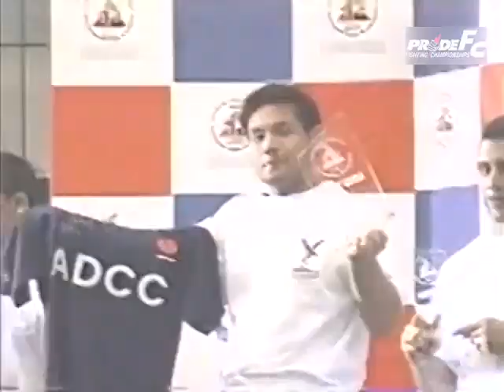Makoto Takimoto vs Sanae Kikuta : 瀧本誠 vs 菊田早苗 煽りV有り PRIDE 男祭り 2005